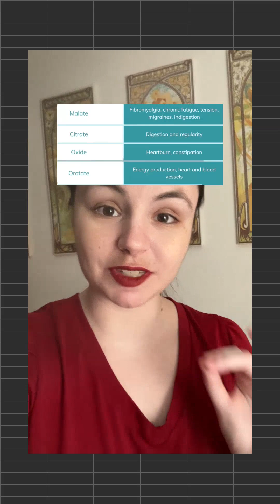Master magnesium, link in bio! Why a complex is key. ✨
Understanding a complex is vital for maximum benefits. Don't guess! 🧠⚡